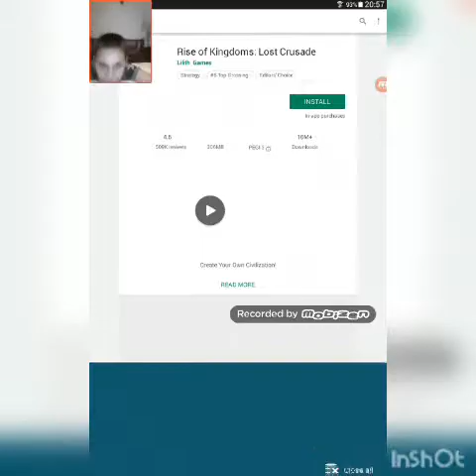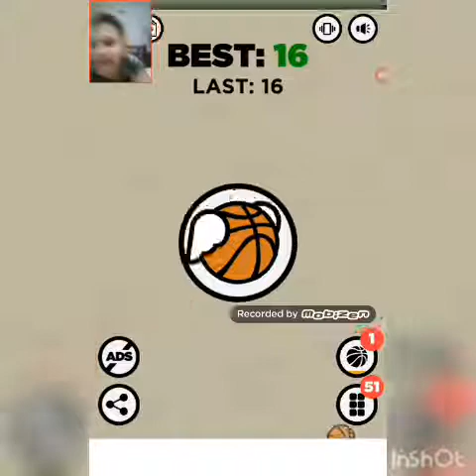Playing a rip off of flappy bird / flappy dunk